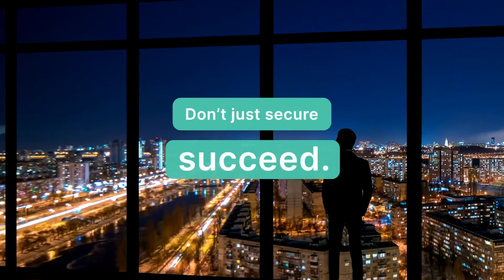Worldline and PSD2 SCA (short)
Worldline’s solutions for PSD2 and SCA help you improve your performance and facilitate the implementation of SCA.